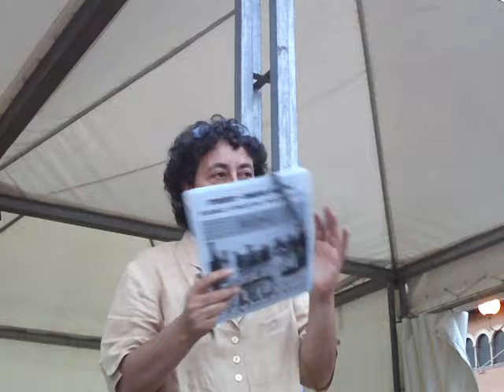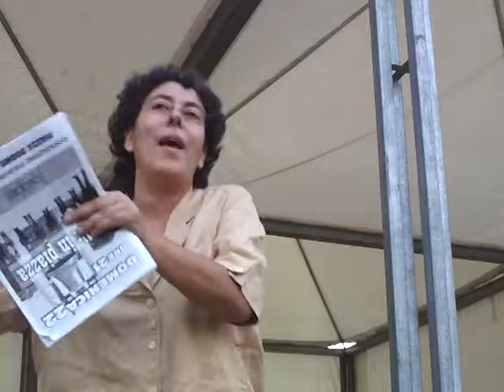Assemblea Cittadina 24 Agosto 2010